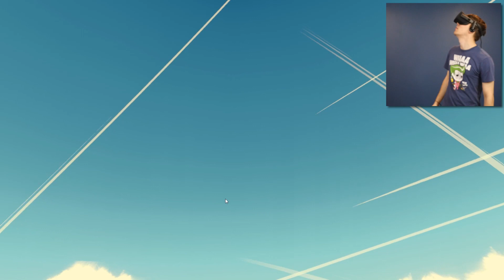IS THIS THE LATEST TINY PERSON CRAZE!? - Giant Cop (Oculus Rift Virtual Reality)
Welcome to Giant Cop on the Oculus Rift! It's come a long way and it's pretty awesome!